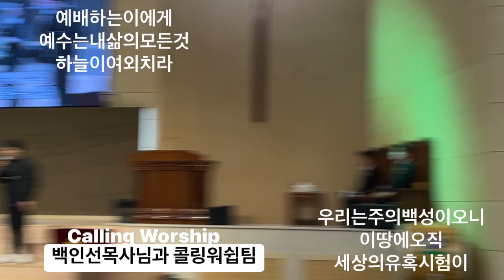예배하는이에게 예수는내삶의모든것 하늘이여외치라 우리는주의백성 이땅에오직 세상의유혹시험이 백인선목사콜링워쉽팀 Calling Worship 홍성보 한정숙 한정명 유정훈 최유영 전광현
예배하는이에게 예수는내삶의모든것 하늘이여외치라 우리는주의백성이오니 이땅에오직 세상의유혹시험이 백인선목사콜링워쉽팀 Calling Worship 홍성보 한정숙 한정명 유정훈 최유영 전광현 3040예배 주일 오후1시 젊은부부와 아이들이 함께 합니다

3040예배 예배하는이에게 예수는내삶의모든것 하늘이여외치라 우리는주의백성이오니 이땅에오직 세상의유혹시험이 백인선목사님과콜링워쉽팀 키보드 이효선집사 일렉기타 최현국집사 베이스기타 박재성안수집사 드럼 최은영집사

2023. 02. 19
E. 예배하는 이에게
A. 예수는 내 삶의 모든 것
A. 하늘이여 외치라
F. 우리는 주의 백성이오니
F. 이 땅에 오직
G. 세상의 유혹 시험이

(영상편집 촬영 기타 협력하실분 연락주세요)
(찬양팀 싱어 코러스 베이스기타 일렉기타 드럼 키보드 사역자모집합니다)

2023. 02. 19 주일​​